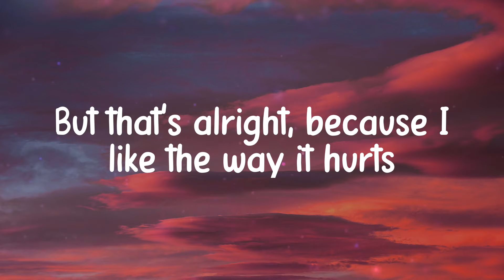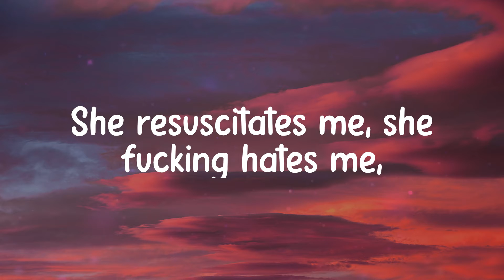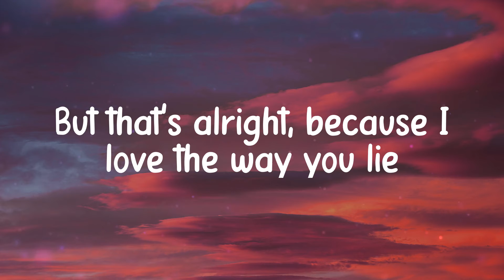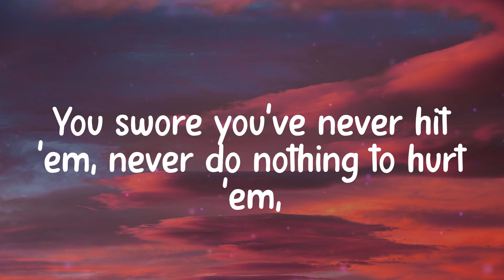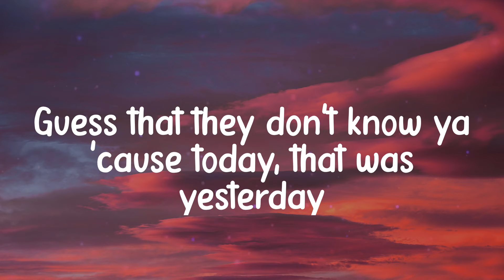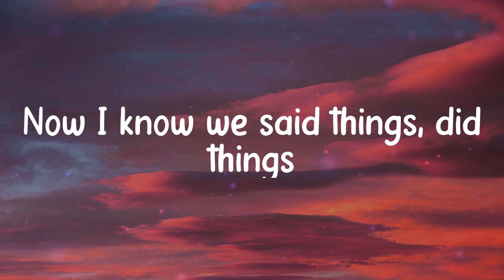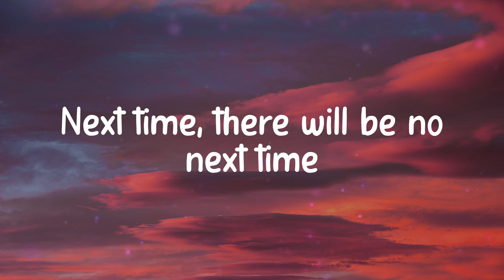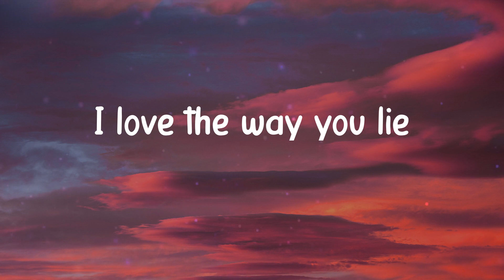𝑳𝒐𝒗𝒆 𝑻𝒉𝒆 𝑾𝒂𝒚 𝒀𝒐𝒖 𝑳𝒊𝒆 - 𝑬𝒎𝒊𝒏𝒆𝒎 (𝑳𝒚𝒓𝒊𝒄𝒔)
Lyrics Eminem - Love The Way You Lie